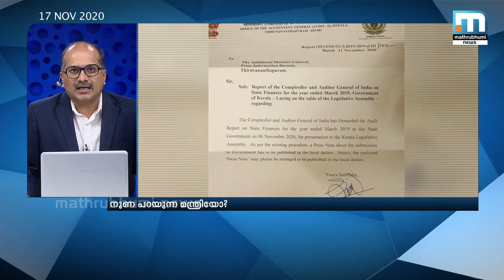നുണ പറയുന്ന മന്ത്രിയോ?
ഒരു മന്ത്രിയില്‍ നിന്ന് നമ്മള്‍ പ്രതീക്ഷിക്കുന്ന മിനിമം മര്യാദ എന്താണ്. സത്യസന്ധനാകണമെന്ന് ശാഠ്യം പിടിക്കുന്നില്ല. പച്ച നുണ പറയരുത്. എന്നാല്‍ ധനമന്ത്രി തോമസ് ഐസക് നാല് ദിവസമാണ് നുണപറഞ്ഞു നടന്നത്. സിഎജിയുടെ വാര്‍ത്താക്കുറിപ്പ് മന്ത്രിയുടെ നുണ പറച്ചില്‍ ഇന്നലെ തുറന്നു കാട്ടുംവരെ. പറഞ്ഞത് നുണയെന്ന് ഇന്നെങ്കിലും അദ്ദേഹത്തിന് തുറന്നു പറയാമായിരുന്നു. അവിടെയും കണ്ടത് വീണിടത്തു കിടന്ന് ഉരുളല്‍. അങ്ങനെയൊരാള്‍ മന്ത്രിസ്ഥാനത്തിരിക്കാന്‍ അര്‍ഹനാണോ? ഐസക്കിനെ ഇനി ആരാണ് വിശ്വസിക്കുക. നുണ പറയുന്ന മന്ത്രിയോ? സൂപ്പര്‍ പ്രൈം ടൈം ചര്‍ച്ച ചെയ്യുന്നു. പങ്കെടുക്കുന്നവര്‍- ടി.വി.രാജേഷ്, ഡോ.പി.സരിന്‍, പി.ആര്‍.ശിവശങ്കരന്‍ എന്നിവര്‍.